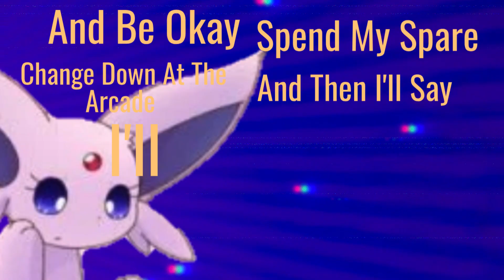Everything sucks Eeveelution Squad ESMV